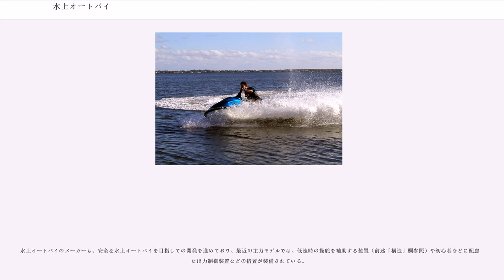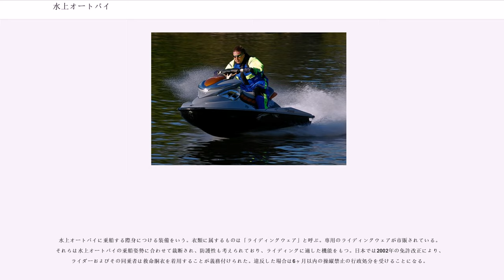水上オートバイ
水上オートバイ（すいじょうオートバイ）は、船舶の一種。推進力としてウォータージェット推進システムを用い、ハンドルバーの操作と操縦者の身体バランスにより操縦するもの。1人乗り（スタンドアップタイプ）と2人・3人・4人乗り（ランナバウトタイプ）の二種類に分類される。

日本では船舶職員及び小型船舶操縦者法における特殊小型船舶を指す。別名水上バイクとも呼ばれる。英語圏では一般的にパーソナルウォータークラフト（PWC）と呼ばれ、プレジャーボートに包括されている。

メーカー別では、ジェットスキー（カワサキ）、マリンジェット（ヤマハ）、シードゥー（ボンバルディア）が登録商標となっている。しかし、特に｢ジェットスキー｣の名称は水上オートバイ全体を指す名称として使用されることがある。なお、シードゥーには、エンジンや推進システムに水上バイクと同様のものを用いるが、乗員毎に独立した（直列に跨るものでない）シートを備え、環状のステアリングにより操舵する、スポーツボート（4-10人乗り）と呼ぶものがある。このようなタイプのボートは通常「ジェットボート」と呼ばれ、水上バイクと区別される。

船舶職員及び小型船舶操縦者法施行規則 第百二十七条から抜粋

以下のようにさまざまな楽しみ方があるが、いかなる場合でも、法令および各水域のローカルルールを遵守し、周囲の迷惑にならないよう留意する必要がある。

水上警察や消防などの沿岸警備隊、海軍や海兵隊などの軍隊の他、民間のレスキュー会社や団体でもレスキュー用として配備している。機動力と入手の容易さから、警備隊や正規軍だけでなく海賊やテログループなどが、船舶に対する奇襲として利用することもある。

最近はボートやサーフィンなどのイベントでも、レスキュー艇として使用される機会が増えており、2005年8-9月にかけて岐阜県海津市の長良川で開催された世界ボート選手権においても地元ショップの協力により、水上バイクがレスキューのために用意された。

市川市消防局でもレスキューに水上バイクを使用している。2007年6月3日付けで宮崎市消防局に全国で初めて水上バイクの愛好者で作る「水上バイク隊」が発足した。

2010年には水上バイク愛好者やライフセーバーなどからなる日本青バイ隊が発足した。

水上オートバイは、その構造および力学的特性により、ほかの乗り物にはない危険性を内包している。そこから生まれる緊張感も水上オートバイの魅力の一つではあるが、マナーやルールを無視する愛好家が極めて多く見受けられ、また、シーズン中の事故がマスコミで大きく取り上げられるため、「水上オートバイは反社会的である」というイメージが広がりつつある。この節では、その「水上オートバイの危険性」について、簡単に説明する。

まず、水上オートバイには陸のオートバイと違い、ブレーキはない（一般的に船舶にはブレーキがあるものの方がまれであり、停止する際には水の抵抗で停まる）。特性として低速走行時には特に不安定であり、転倒しやすい。ある程度以上のスピードになると安定するが、そのバランスは波の衝撃などによって崩れ、操縦者がバランスを制御しきれない場合は、操縦者の落水・転倒や、船体の転覆を招く。特に雨天時には視界が悪くなるので、天候の変化に留意するとともに、やむを得ず雨天時に操船する場合は安全に低速で走行する必要がある。

また、水上オートバイは、陸上を走る二輪車と同様に、乗員を保護する箱構造を持たず、むき出しのまま乗船するものであるため、救命胴衣の着用は義務であるが事故の際は乗員は身ひとつで放り出され、衝撃を受け止めることとなるとともに水に触れるので体温が奪われやすくなる点に注意が必要となる。しかも、いったん海に放り出された場合、意識がなければ溺死の危険性があり、仮に意識があっても、水上オートバイと離れたり、機関が作動しなければ、人間の力では岸まで自力で帰還することは極めて困難であることも危険性を増大させる要素である。

水上オートバイの持つ高い機動性も、危険を拡大する方向に向いうる。たとえば、水上オートバイは船舶と比べて小さいため、水面では目立ちにくい。漁をしている最中でも、隙間を縫って走る水上オートバイの進路を漁船がふさいだり、水面で停船している漁船が直進する水上オートバイの進路をふさいだりすることによる衝突事故の多くは、漁船操船者が水上オートバイを見落したことによって発生するものである。水上オートバイは巡航を楽しむと言うよりターンを楽しむものであるため、他の操縦...